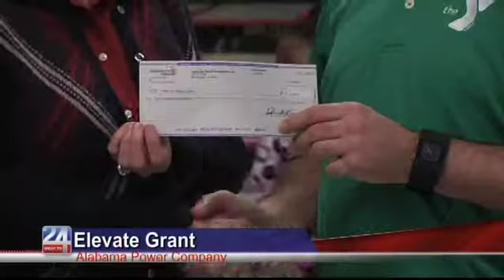Alabama Power Gives Elevate Grant to Local YMCA